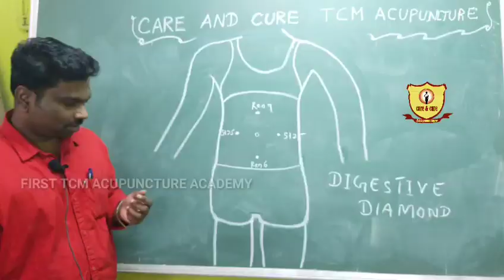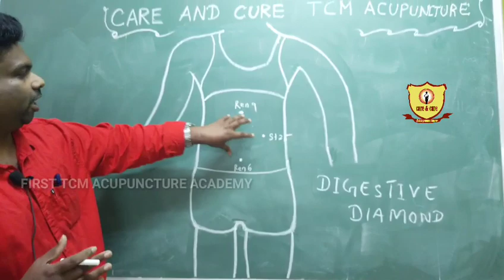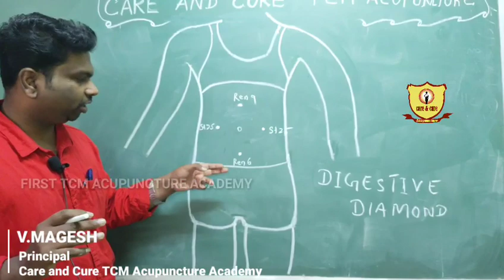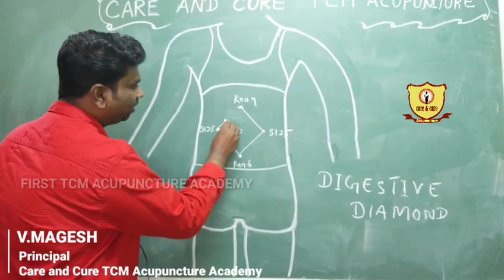வயிற்றில் வைரம்/ DIGESTIVE DIAMOND/ அஜீரணமும் அக்குபஞ்சரும்/TCMACUPUNCTUREINTAMIL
Acupuncture courses in TAMIL / ENGLISH
We are conducting acupuncture treatment and acupuncture courses with tcm subjects
WHY CARE AND CURE
1.state and central government registred
2.iso 9001:2015 certified
3.we give certificate with national emblem
4. in india acupuncture class in smartclass(projector)
5.having own treatment centre
6. skilled faculties
7. free books, materials, uniform, treatment tool kid
8.free bag
9.Good and safe atmosphere
10.having own association